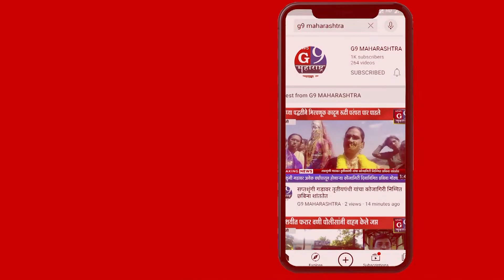कर्जाला कंटाळून सुरगाणा तालूक्यातील शेतकऱ्याची आत्महत्या